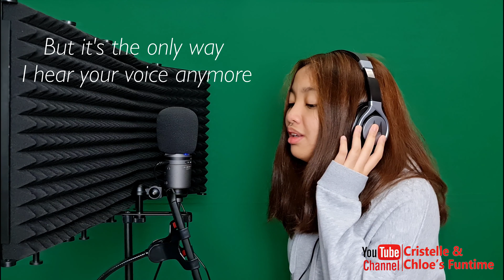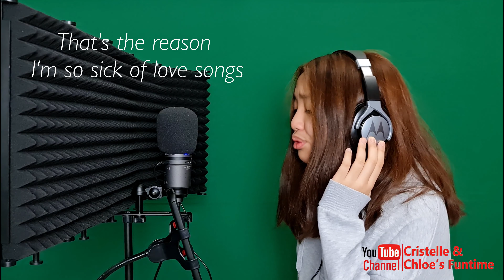SO SICK | NE-YO | Lyrics